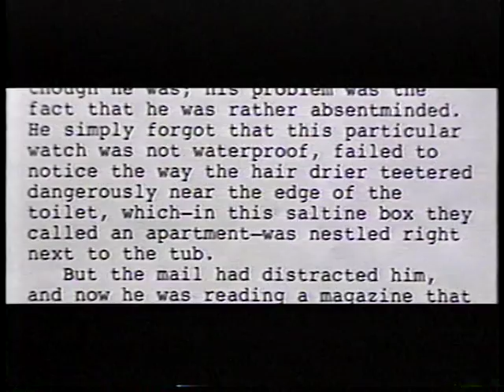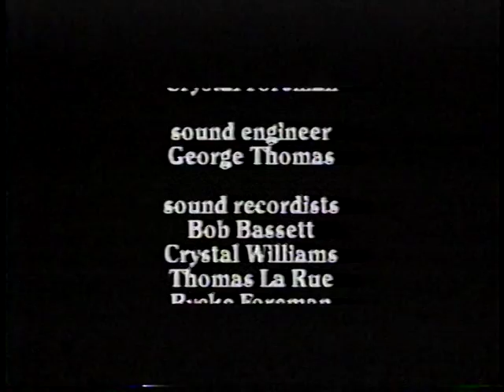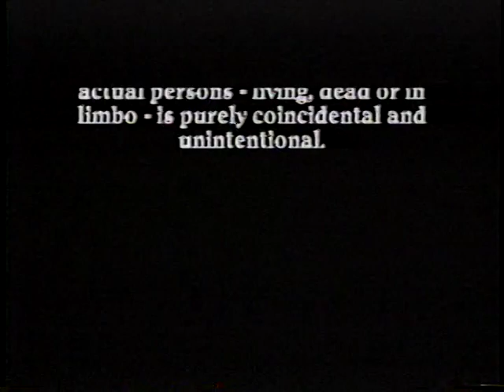Deja Vú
After a bathroom mishap, Willie Ackerman discovers hes in Heaven.  Again.